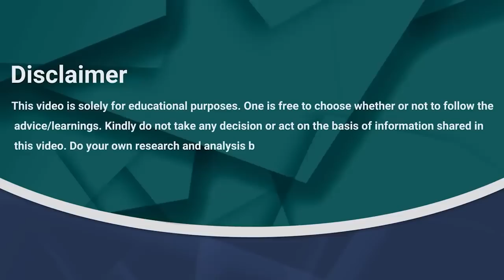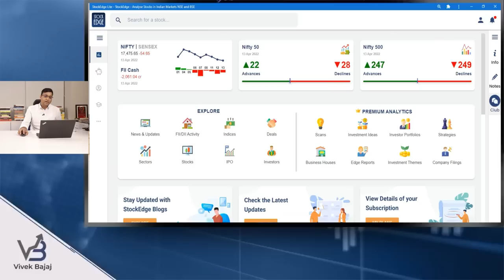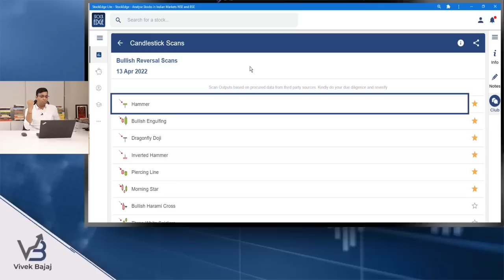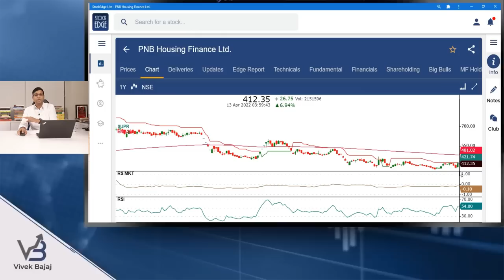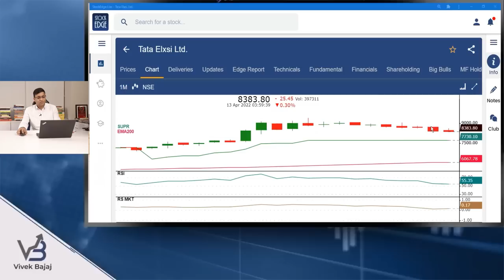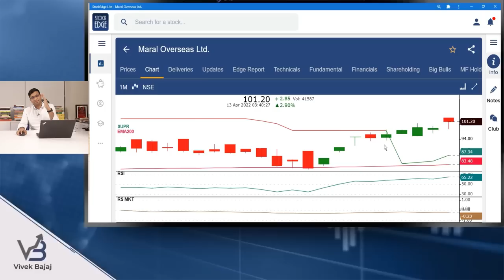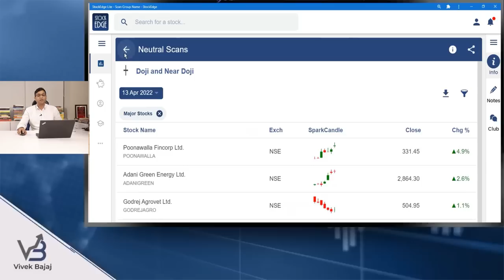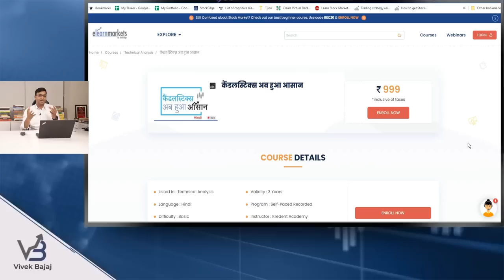15 CANDLESTICK Patterns for Profitable Trading !!!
Learn to Trade with me, Vivek Bajaj. Candlestick Patterns are one of the most efficient ways to analyse the change in the prices of a stock in technical analysis. In this video, I will explain the 15 most relevant Candlestick Patterns, especially the Reversal Patterns. Towards the end of the video, I presented a NIFTY & BANK NIFTY strategy.

The 15 Candlestick Patterns explained in the video are Hammer, Bullish Engulfing, Inverted Hammer, Piercing Line, Bullish Harami, Morning Star, Hanging Man, Shooting Star, Bearish Engulfing, Dark cloud cover, Bearish Harami, Evening Star, Cross Doji, Dragon Fly, Gravestone Doji. Watch the whole video to understand these 15 Candlestick Patterns.

And if you are planning to become an investor and want to learn investing from me for free, then tap 👉🏼

For all things related to the analysis of stocks and mutual funds, you can download the StockEdge mobile App.
Tap 👉🏼 to download the StockEdge App for Android.
Tap 👉🏼 to download the StockEdge App for IOS.

For all things related to the Markets & If you want to enhance your Trading and Investing skills, you can download the Elearnmarkets mobile App.

00:00 - Disclaimer
00:11 - Introduction
03:42 - Three steps to remember while using Candlesticks
07:07 - Candlestick Scans
09:11 - 6 Bullish Reversal Patterns
22:30 - 6 Bearish Reversal Patterns
26:15 - 3 Indecisive (Doji) Patterns
27:29 - NIFTY - BANK NIFTY example
30:04 - Courses on Candlesticks
32:23 - Wrap Up